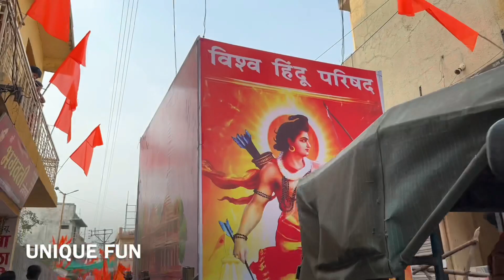राम नवमी भव्य मिरवणूक पुसद 2021 || Pusad Ramnavami 2021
राम नवमी भव्य मिरवणूक पुसद 2021